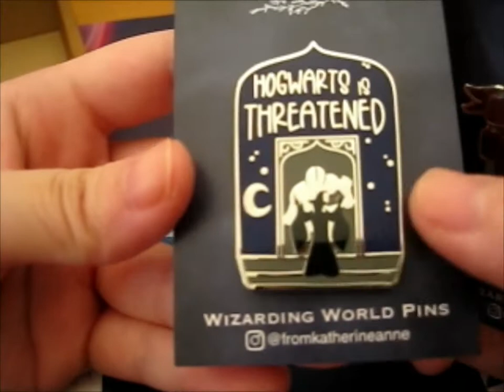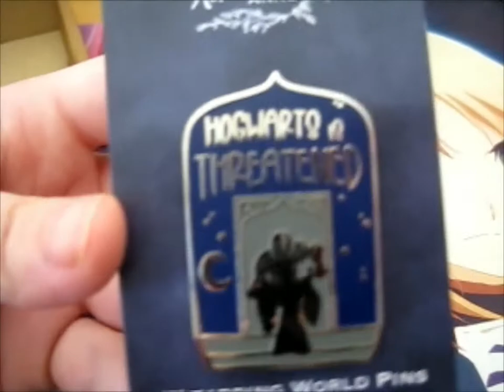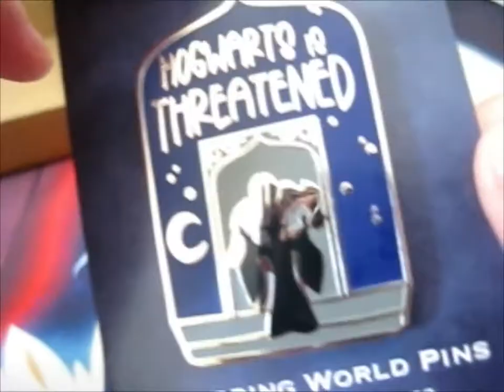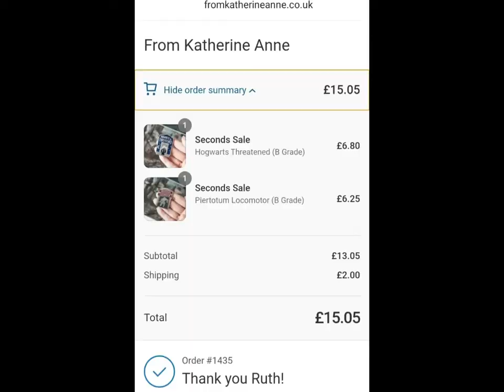Minerva based HP Pins! ~ fromkatherineanne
Opening of: Minerva based HP Pins! ~ fromkatherineanne

pfwvssj